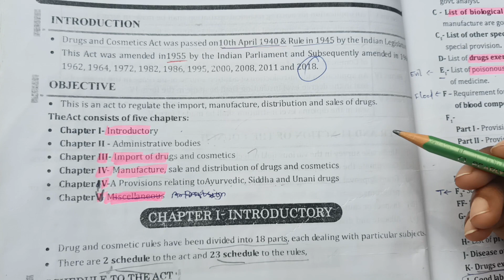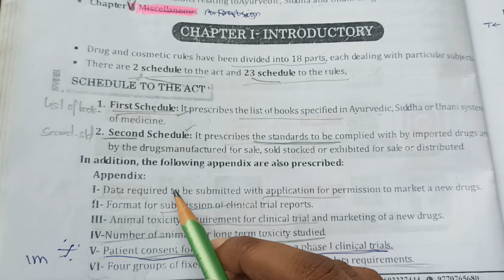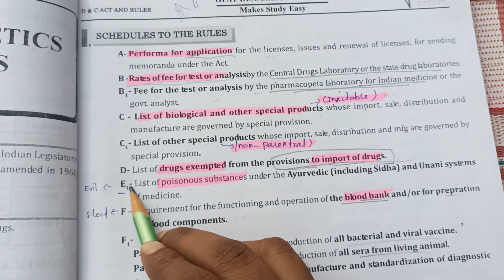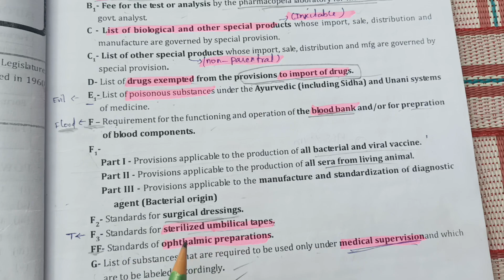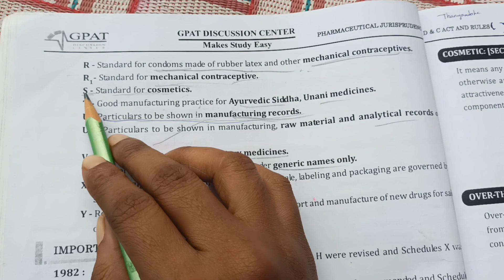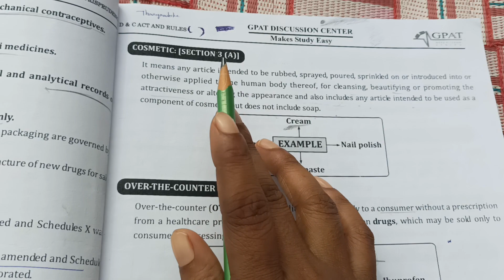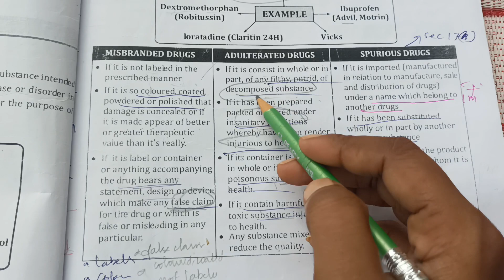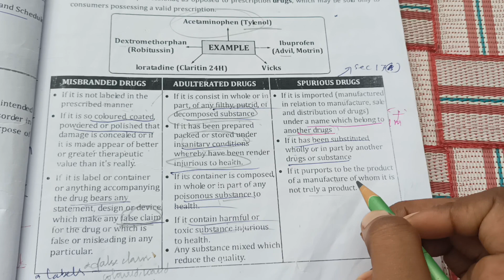Drug and Cosmetics act in தமிழ்|| part-1